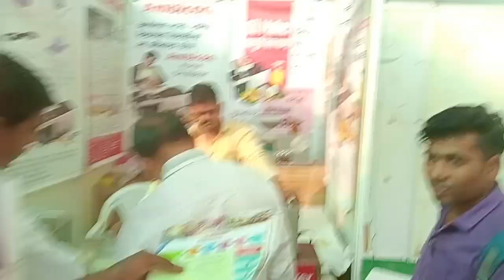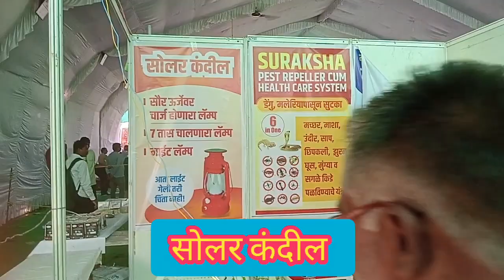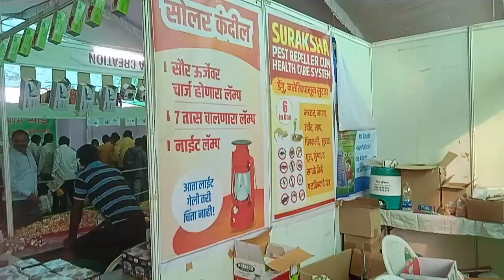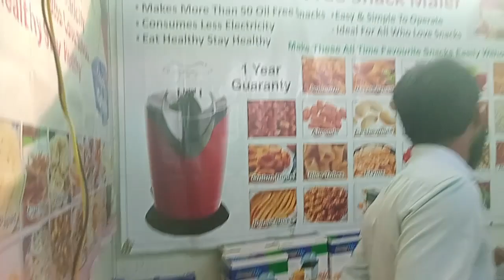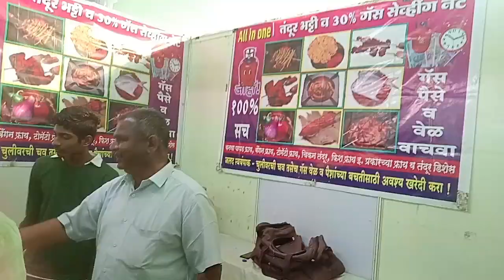घरगुती तेल घाणा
Oil maker, Roti chapati maker